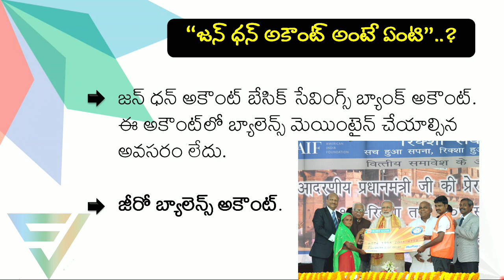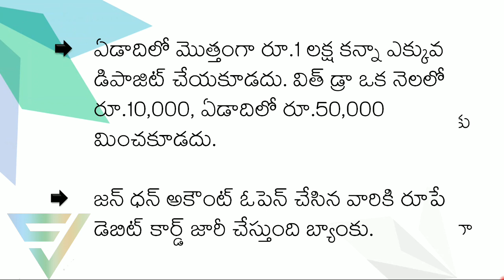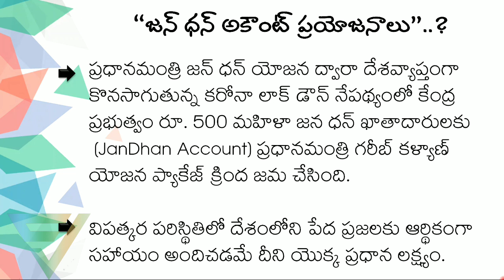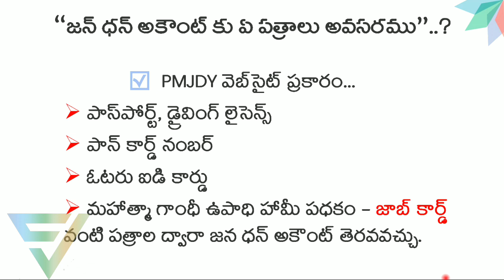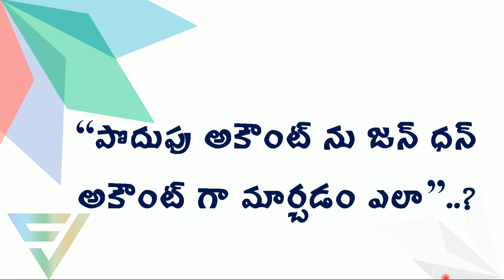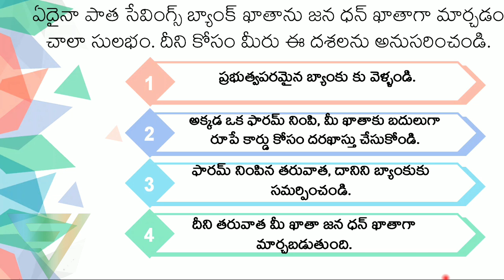Jan dhan&Podhupu Account full Details in telugu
జన్ ధన్ & పొదుపు గూర్చి పూర్తి వివరణ కొరకు ఈ వీడియో పెట్టడం జరిగింది.